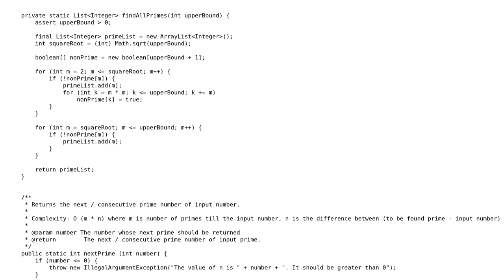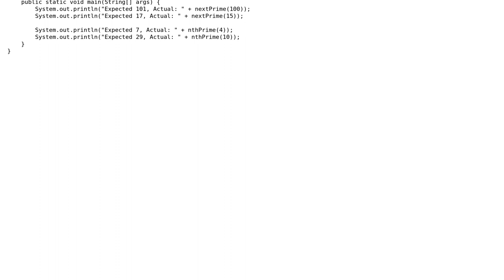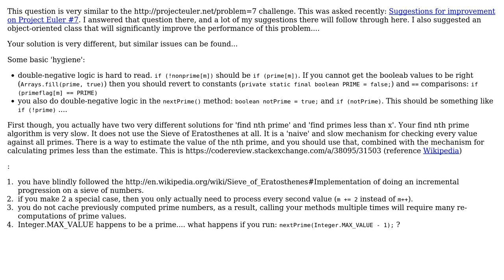Find next consecutive prime and find nth prime (2 Solutions!!)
Find next consecutive prime and find nth prime

With thanks & praise to God, and with thanks to the many people who have made this project possible! | Content (except music & images) licensed under CC BY-SA | Music | Images & others | With thanks to user rolfl user JavaDeveloper user Jamal user ChrisWue and the Stack Exchange Network Trademarks are property of their respective owners. You are responsible for your own actions.